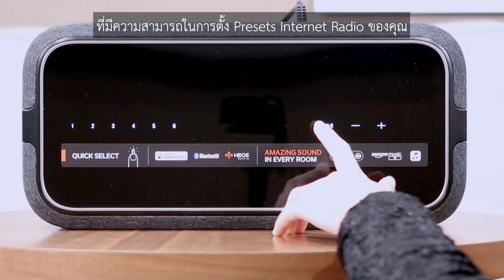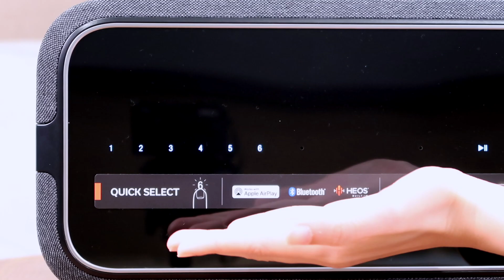DENON HOME SPEAKERS ลำโพงบ้านไร้สาย ที่มากับเสียงและเทคโนโลยีสุดล้ำ !!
DENON HOME SPEAKERS ลำโพงบ้านไร้สายซีรี่ย์ใหม่จาก Denon
มีด้วยกัน 3 รุ่นนั่นก็คือ
- DENON HOME 150
- DENON HOME 250
- DENON HOME 350
มาพร้อมเสียงที่อัดแน่นไปด้วยคุณภาพจากแบรนด์ Denon
และเทคโนโลยีการควบคุมสุดล้ำที่มีทั้งระบบจาก HEOS และการสั่งการด้วยเสียง
ยังมีอีกฟีเจอร์ที่น่าสนใจอีกมากมาย เราไปชมพร้อมกันเลย !!
LINE : @mahajakliving